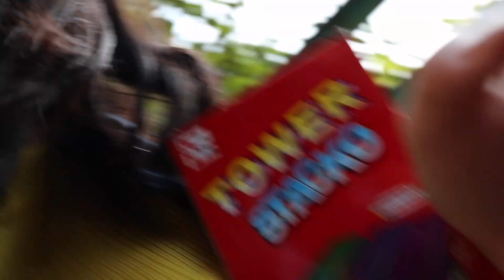Foto Buku Tahunan Sekolah!!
BENTAR LAGI LULUS SMA!
Tebak berapa kali gue ngomong "say hi to my vlog" ekwkwkwk
Gimana pengalaman Foto BTS di sekolah kalian? ceritain dong